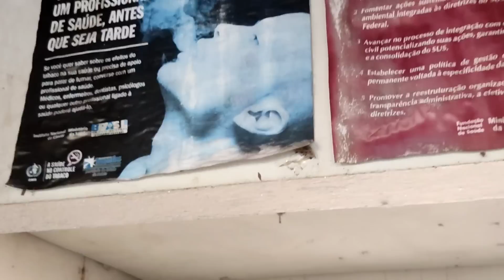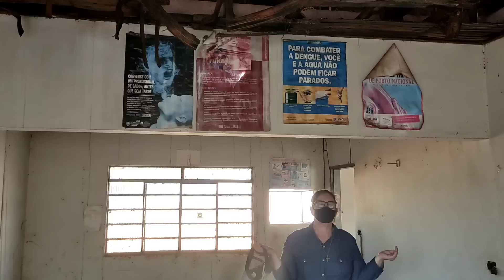ESPIRITO DE ESTUDANTE QUE FOI MORTA EM SALA DE AULA PEDE AJUDA - SPIRIT BOX